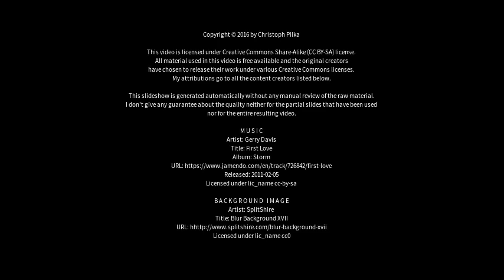Best places to visit